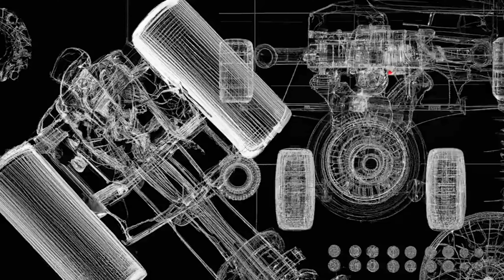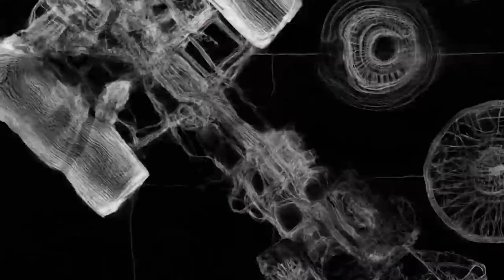[FREE FOR PROFIT USE] LIL KRYSTALLL x AARNE Type Beat - "А ВЫ НЕ ТРОГАЙТЕ МЕНЯ"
[FREE FOR PROFIT USE] LIL KRYSTALLL x AARNE Type Beat - "А ВЫ НЕ ТРОГАЙТЕ МЕНЯ" | Free Type Beat (prod. by banchiche)

🎧 This beat is free for non-profit use. If you use it, you must credit me (prod. tvoynick). For profite purposes please purchase a lease.

0:00 Intro
0:15 Pre-hook
1:15 Hook
3:44Outro